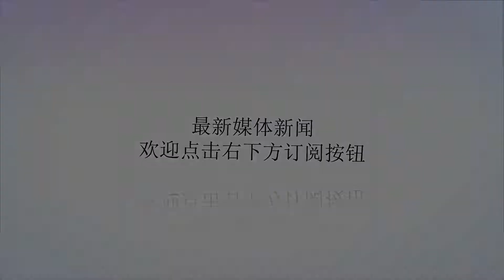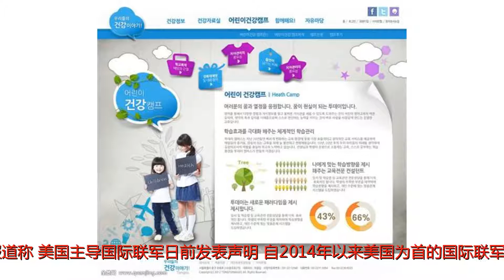939名平民被炸死！俄罗斯曝光重磅数据，彻底让美军蒙羞！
谢谢！939名平民被炸死！俄罗斯曝光重磅数据，彻底让美军蒙羞！